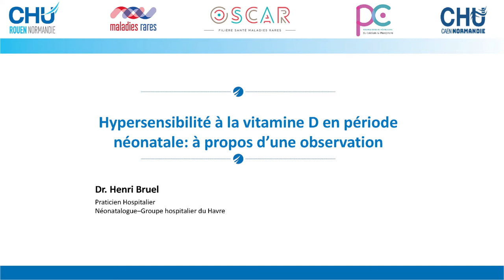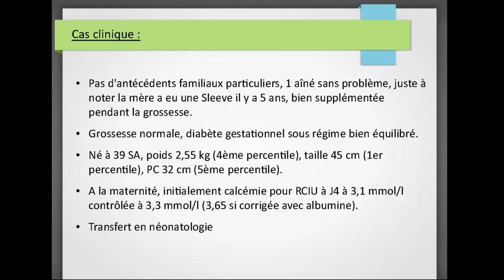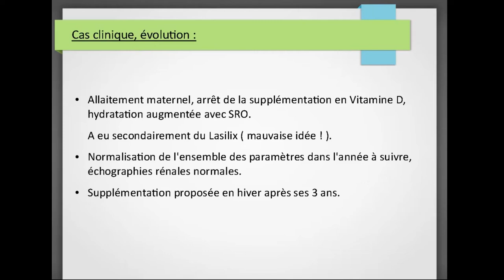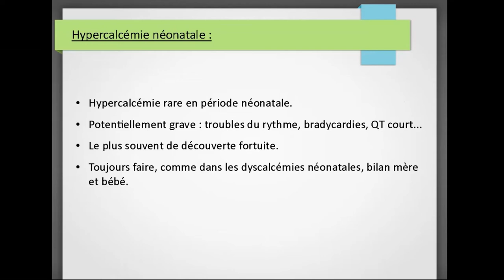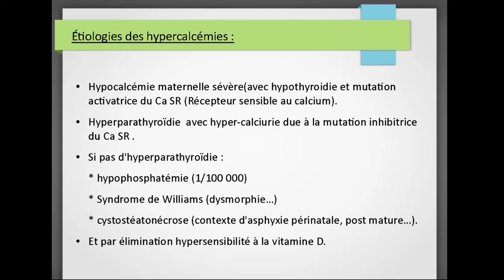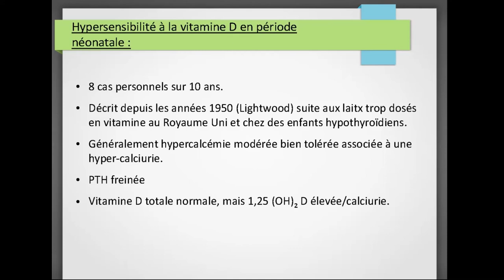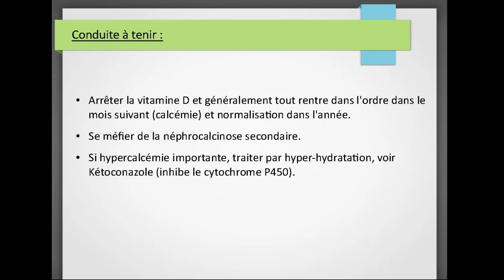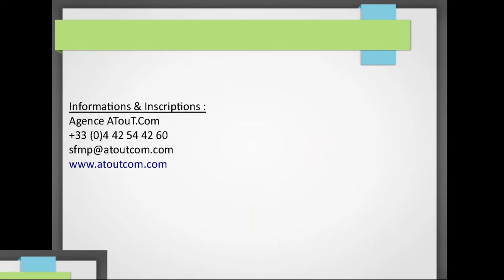Hypersensibilité à la vitamine D en période néonatale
Intervention du Dr Henri Bruel, Praticien hospitalier, néonatalogue au Groupe hospitalier du Havre, lors de la 2e Journée régionale "Vitamine D et dyscalcémies chez l'enfant", le 1er juin 2021.